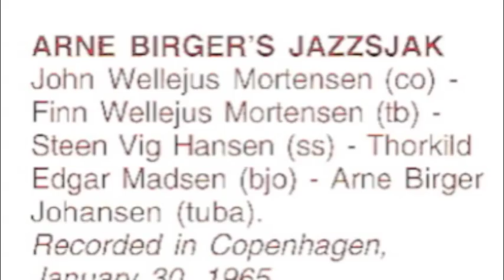ARNE BIRGERS JAZZSJAK / EVERYBODY LOVES MY BABY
ARNE BIRGER´s  JAZZSJAK

Co.    John Wellejus Mortensen
Tb.     Finn Wellejus Mortensen
Ss.     Steen Vig Hansen
Bjo.    Thorkild Edgar Madsen
Tuba  Arne Birger Johansen

Recorded in Copenhagen
30. January  1965